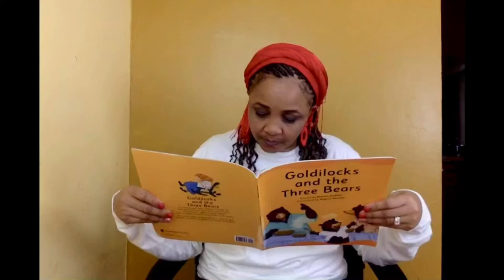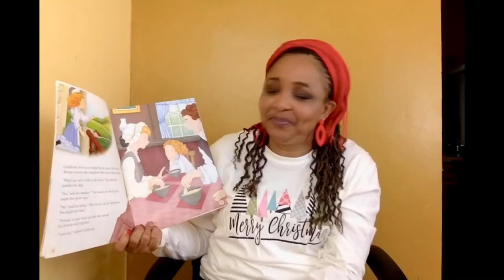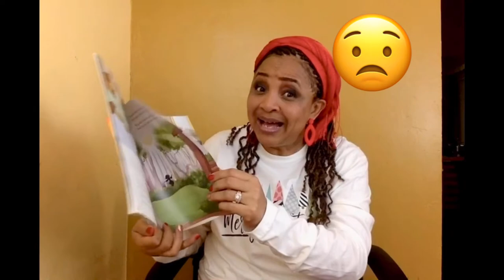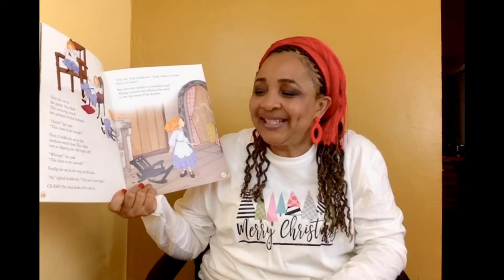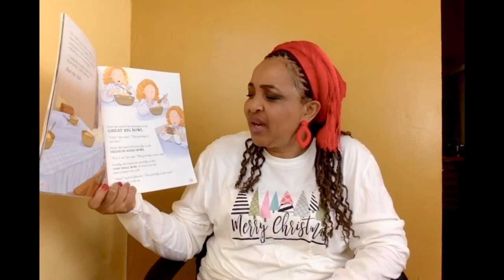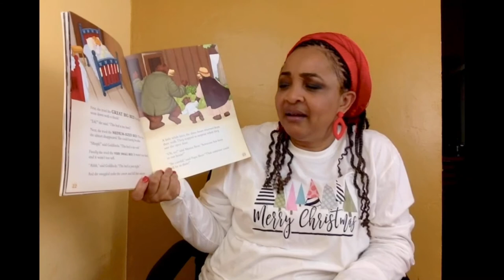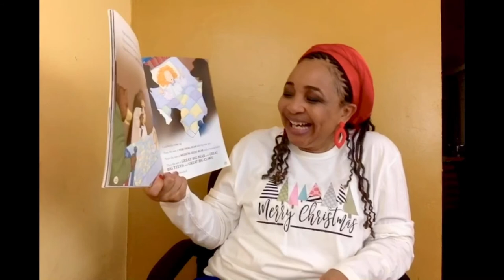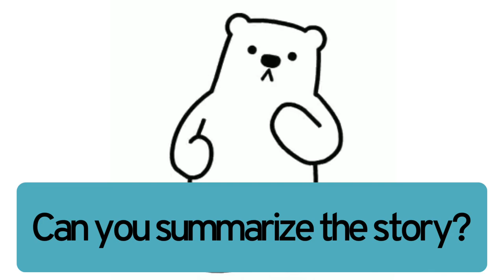A reading of Goldilocks and the Three Bears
Goldilocks and the Three Bears (Retold by Bonnie Dobkin)
To be or not to be curious? Follow along and see what happens to curious Goldilocks in this Early Childhood classic.